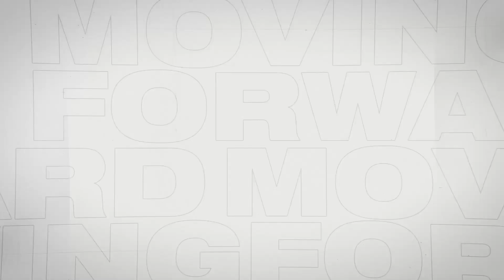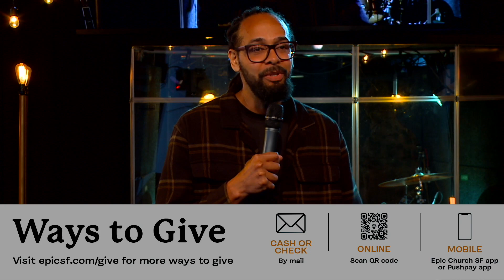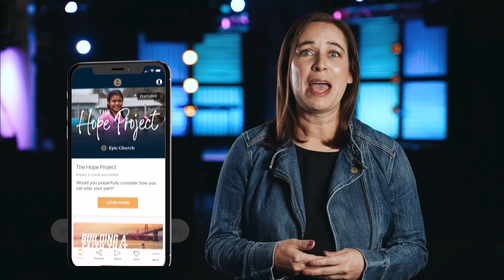June 19th, 2022 Gathering (On Demand)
Join us right here with Epic online for the "Moving Forward: The Path of Transformation" Series.